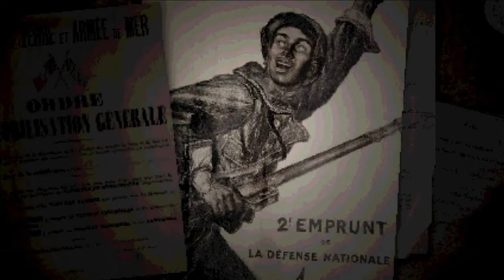CONSCRIPT Gameplay Trailer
This is the most recent trailer for a game I am very much looking forward to, conscript a WWI trench survival horror game. The Demo for the game was also updated very recently so if this looks good to you please check the demo out and spread the word. Enjoy.

During the First World War, a lone French soldier must navigate twisted trenches, scavenge for limited supplies and solve complex puzzles - all whilst fighting for survival in the midst of mankind’s most brutal and horrifying conflict. CONSCRIPT is a new take on classic survival horror.